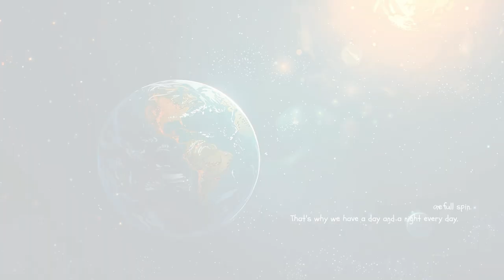Day and Night Earth's Bright and Dark Adventures